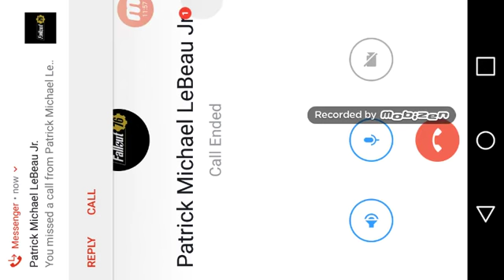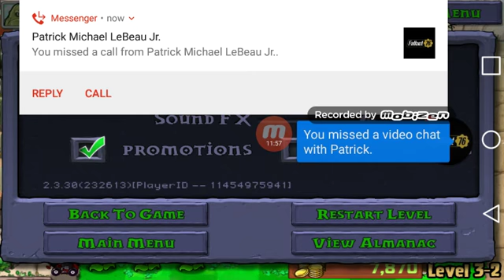Plants vs. Zombies #9 (Level 3)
I STILL LOVE OF Sarah Heldenbergh!!!